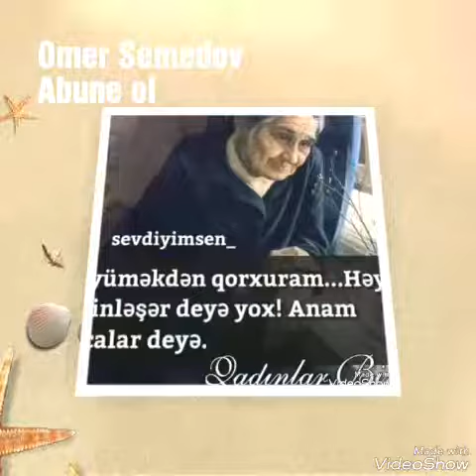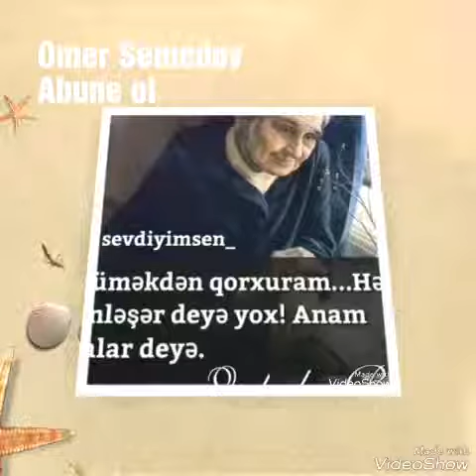Omer Semedov - Ana seiri -Ana qedri bilenler ucun - Ana haqqinda gozel seir